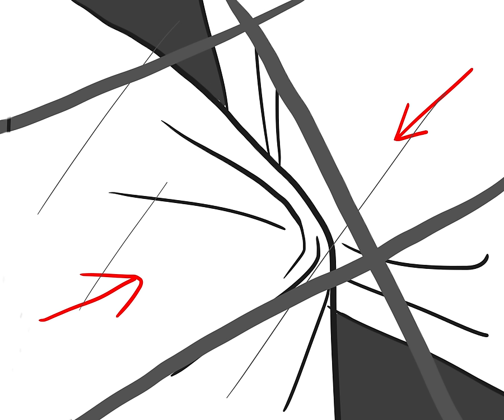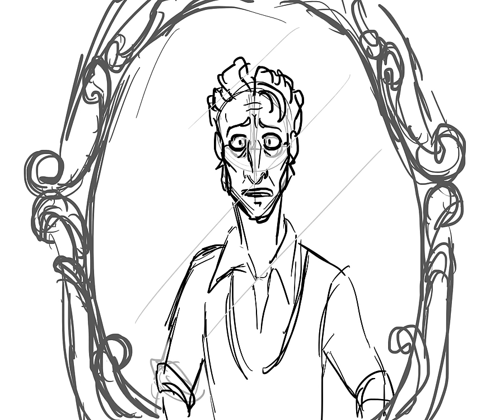"Confrontation" Jekyll & Hyde Animatic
This is an animatic created for a favorite broadway song of mine.
This animatic reimagines the song if it were to be produced as an animated film.

If you're interested in seeing the character designs I made, you can see them
This is a school project and in no way am I making profit off of this song.

"Confrontation" from
"Jekyll & Hyde" The musical
Music and Lyrics by:
Frank Wildhorn
Leslie Bricusse
Steve Cuden